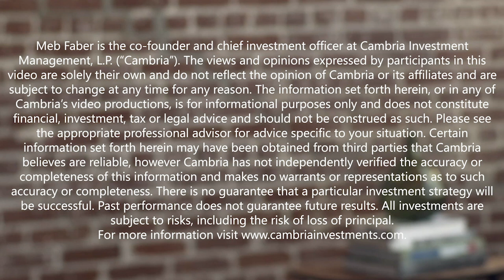David Lau, DPL Financial Partners - The Root Of All Evil When It Comes To Annuities Are...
In episode 275, we welcome our guest, David Lau, Founder and Chief Executive Officer of DPL Financial Partners, a firm focused on the distribution of financial products geared toward the Registered Investment Advisor (RIA) and fee-based advisory channels.

In today’s episode, we’re talking all about annuities. Annuities are often thought of as being too expensive and a bad product for clients, but David explains how his firm is changing that by removing the commission, which lowers the cost by 80%. We get into the benefit of annuities, which offer tax deferred accumulation and income generation, while also taking risk management into account. David explains how RIA’s are using annuities for clients and why they make sense in a world with rates so low around the globe.

As we start to wind down, we hear about the future plans for the firm, which include building out their suite of offerings and eventually offering a direct-to-consumer product.

Please enjoy this episode with DPL Financial Partners’ David Lau.